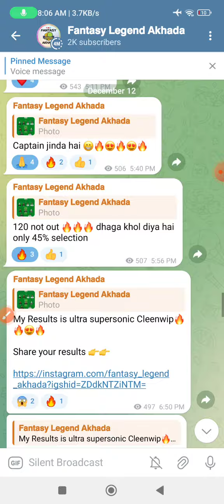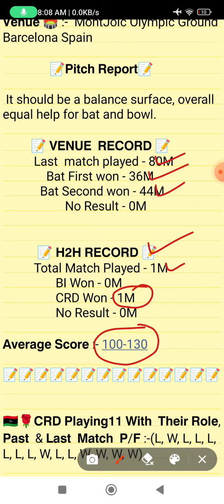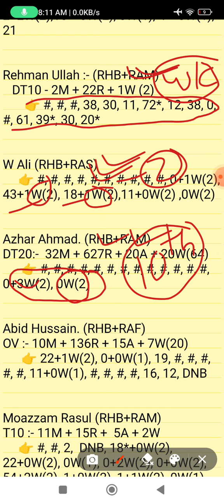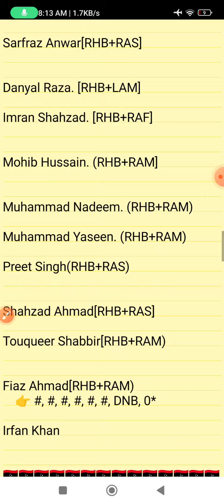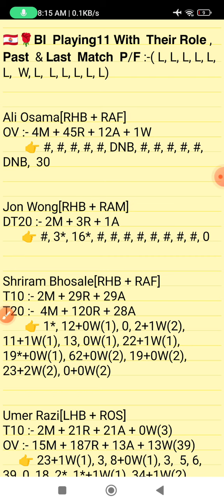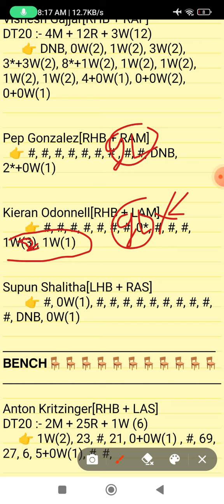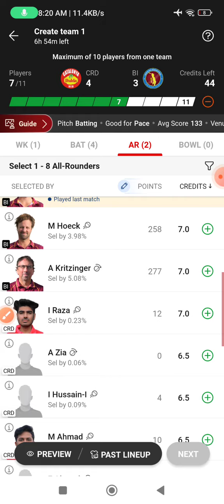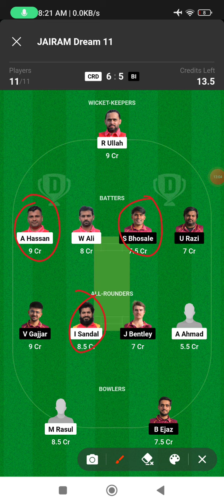CRD vs BI dream11 prediction, CRD vs BI dream11 team, BI vs CRD dream11 prediction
CRD vs BI dream11 prediction, CRD vs BI dream11 team, BI vs CRD dream11 prediction ||l

JOIN MY TELEGRAM CHHENAL 👉

CRD vs BI dream11 prediction
CRD vs BI
CRD vs RB  match prediction 2023
CRD vs BI dream11 team prediction
CRD vs BI t10 match prediction
CRD vs BI  today's t10 match
ECS t10 match prediction 2023
dream11  t10 match 2023
crd vs bi European t10 match
CRD player's stats
BI player's stats
team prediction of t10 match
CRD vs BI dream11 team
today's t10 match prediction
CRD vs BI  10 match 2023
BI vs CRD
today's European t10 match prediction
ECS t10 match 2023
Dream team
Dream11 prediction
Today's match prediction
BI  vs CRD  match dream11 prediction
BI vs CRD dream11
BI vs CRD  today's match prediction
BI vs CRD t10 match
CRD vs BI  grand league
CRD vs BI grand league prediction
BI vs CRD grand league
CRD vs RB grand league team prediction
CRD vs BI  t10 prediction
today's t10 match grand league prediction
CRD vs BI t10 match
European cricket t10 match prediction
CRD vs BI  fantasy team
CRD vs BI match
rst vs mar team prediction
today's best t10 match prediction
today's ECS European t10 match prediction
fancode ECS championship t10 match
CRD vs BI  live match
CRD vs  BI  Live Scorecard
CRD vs BI  live 2023
CRD vs BI  live
CRD vs BI  ki grand league prediction

1. This Analysis Based On My Understanding, Knowledge, And Instinct. While Selecting Your Team, Consider The Point Mentioned And Make Your Own Decision.

3. This games involves an element of financial risk and may be addictive,so.please play responsibly and at your
own risk.

4. FANTASY LEGEND AKHADA Do Not Permote Any Gambling App And Not Liable For Any Profit Or Loss Which May Arise From Any APP